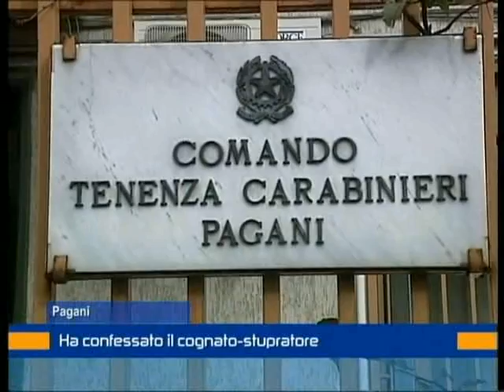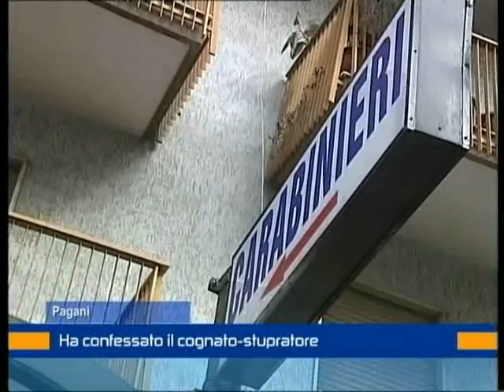Ha confessato il cognato-stupratore